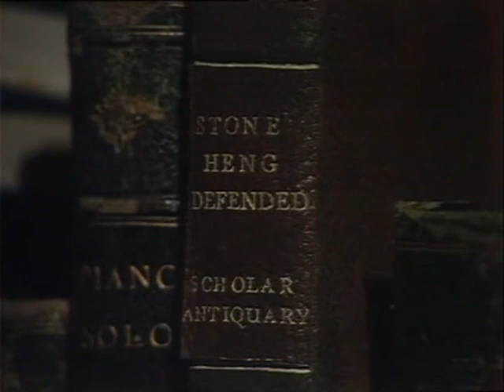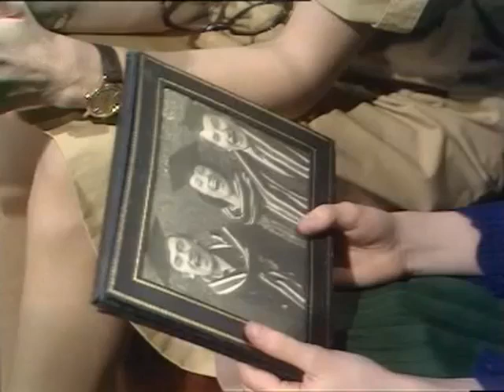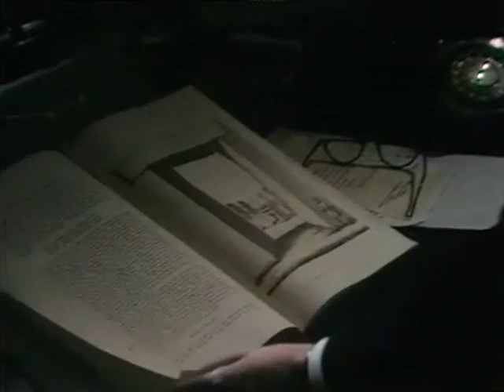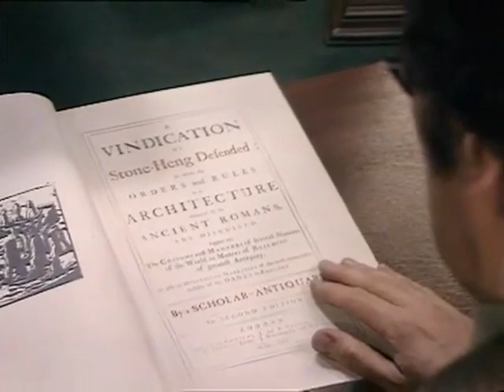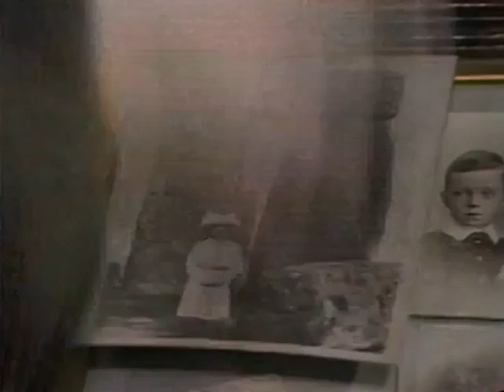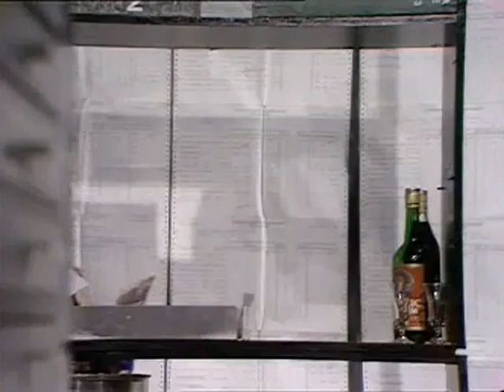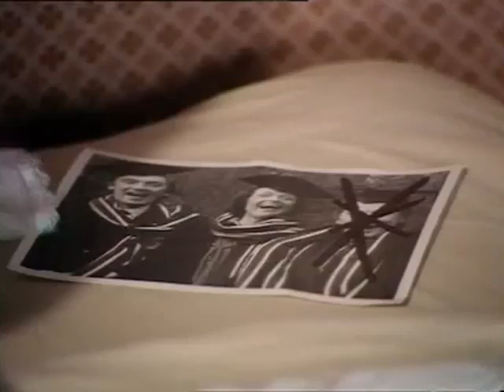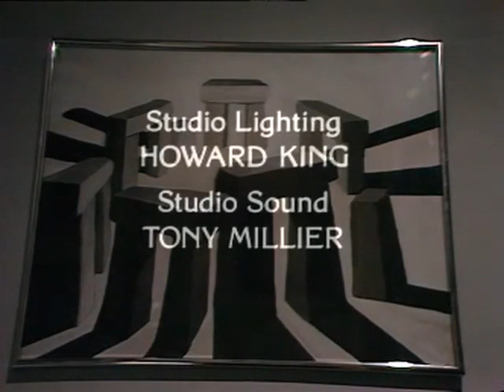The Mind Beyond - Stones (1976) (Episode 5, picture quality upgrade)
Professor Nicholas Reeve, who is buried deep in researching for his latest book on the myths/superstitions surrounding Stonehenge, receives an invitation from Mr. Fenton-Jones, from the Ministry Of Tourism, to a meeting relating to the relocation of the stones to London.
Around the same time, Nicholas' daughter Vanessa, appears to be suffering strange dreams/delusions relating to the standing stones. It's soon turns out that she's not alone.